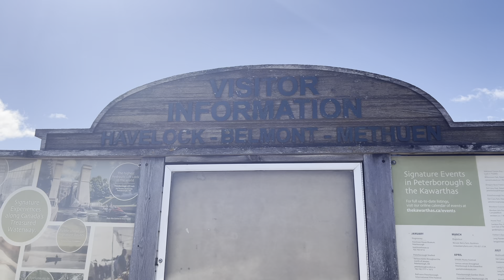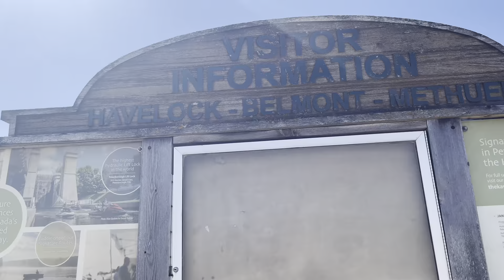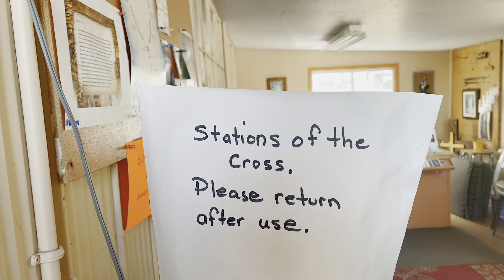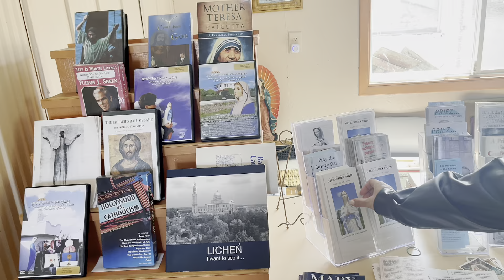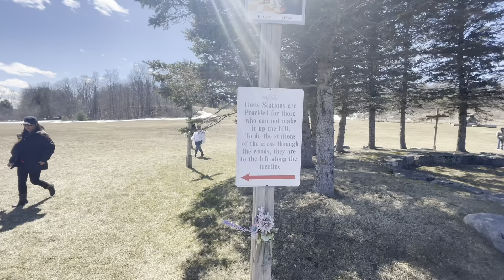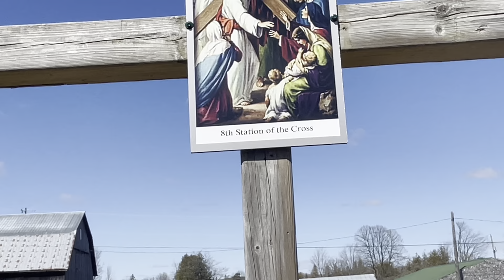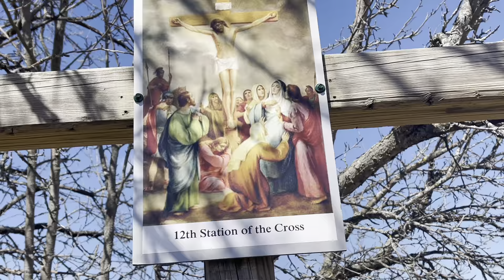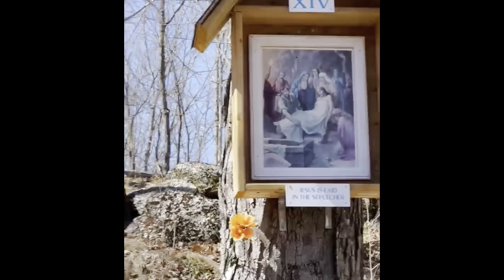GOOD FRIDAY in Canada🇨🇦❤️